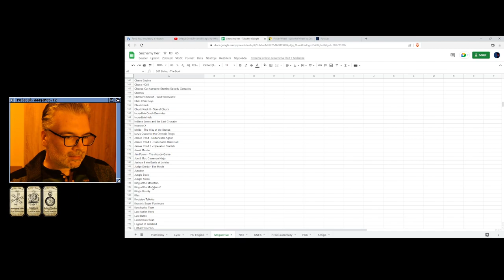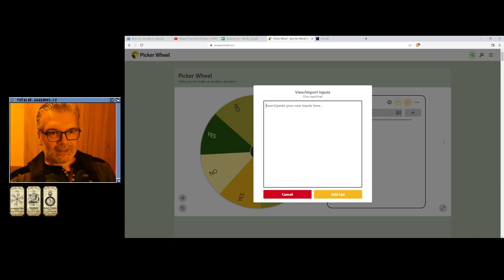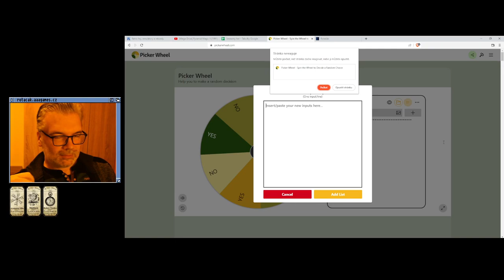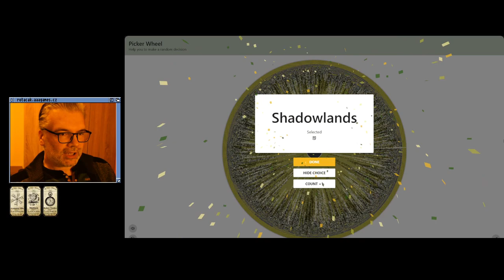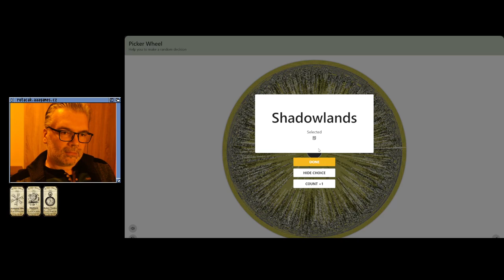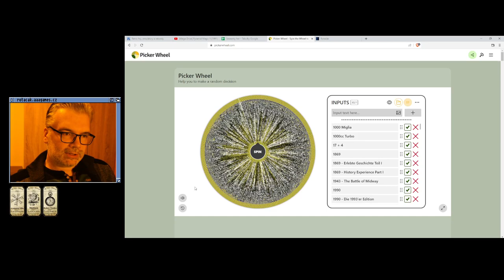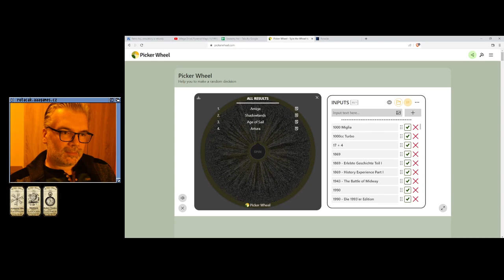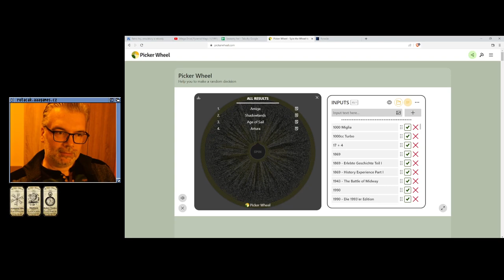😐 King of the Monsters (Megadrive)